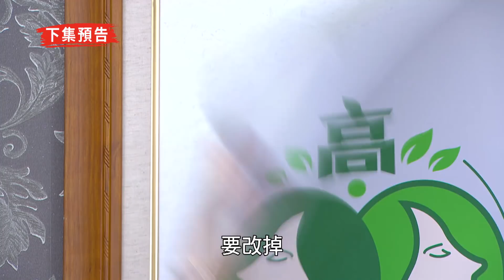【天之驕女】EP45精華 子婷發現仁芯的感情煩惱！正彥要小刺蝟包養她，還搬到她家隔壁！？